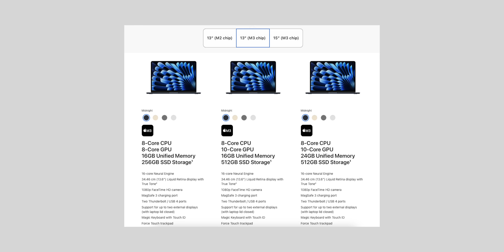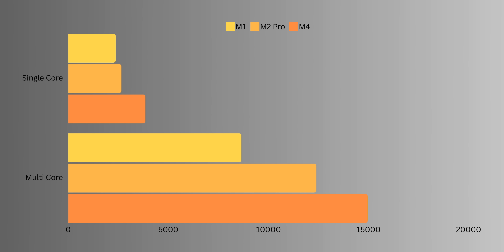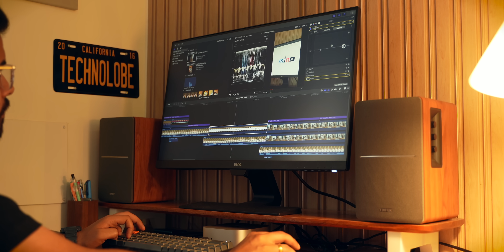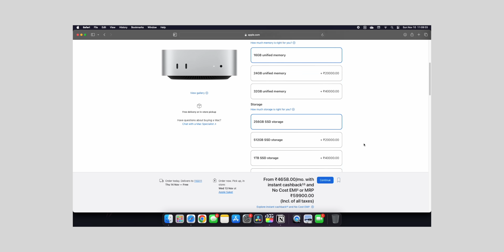Mac Mini M4 Base Variant: Is This the Best Deal for Creators?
The latest mac mini m4 base variant is a very good deal for creators. The fact that apple gave 16gb unified memory in the base variant makes it awesome. In this video let us talk about the latest mac mini m4 in detail.

Also, do share our videos with your friends and family.